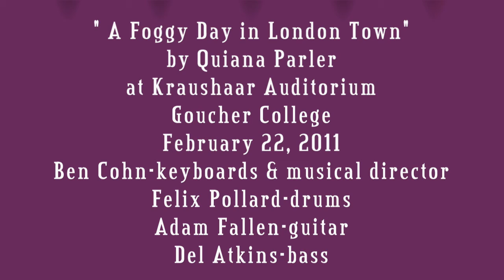A Foggy Day in London Town-Quiana Parler-T&T Tour-Baltimore MD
"A Foggy Day in London Town"

Quiana Parler's solo performance at Kraushaar Auditorium Goucher College February 22, 2011 for Clay Aiken's Tried and True Tour

Ben Cohn-keyboards and musical director
Felix Pollard-drums
Adam Fallen-guitar
Del Atkins-bass